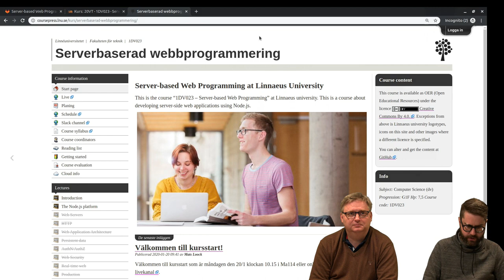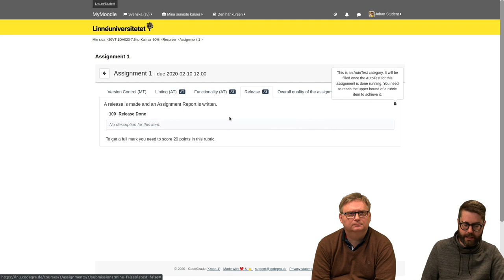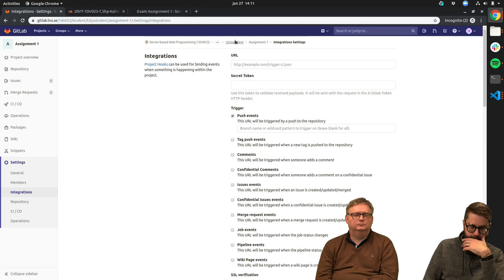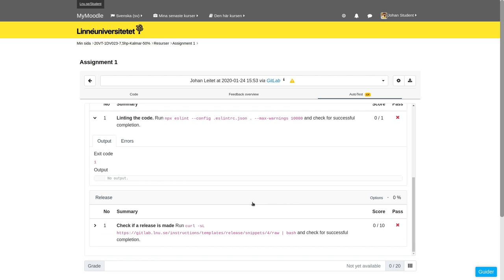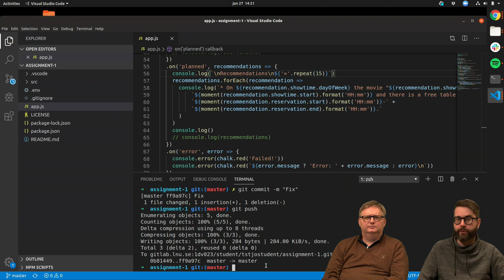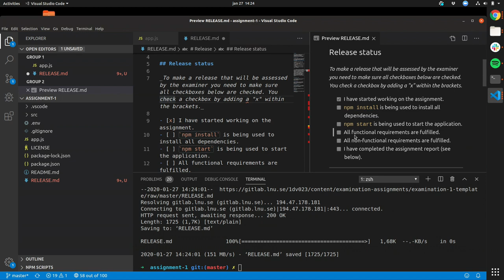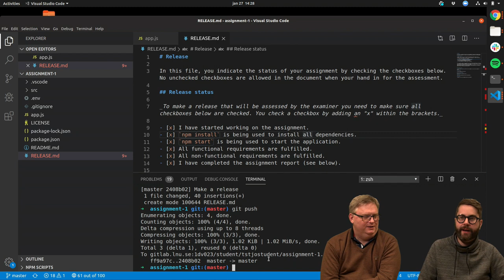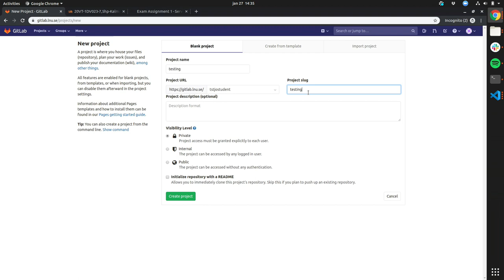1DV023 - Vlogg V5 - Kom igång med CodeGrade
Vlog in the course 1dv023